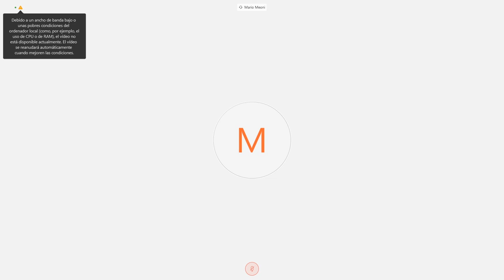Ministro Meoni, Mario - Cierre - Comisión de Transportes - 06-04-2020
Reunión Informativa por videoconferencia de la Comisión de Transportes con la participación del ministro Mario Meoni.